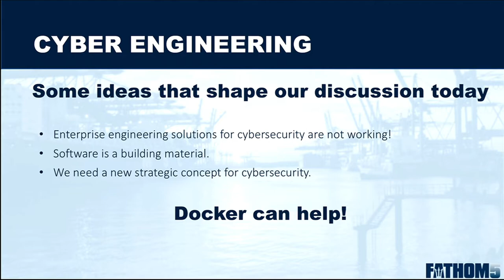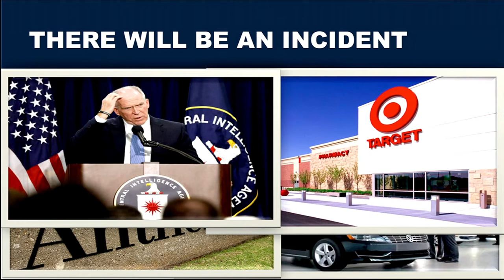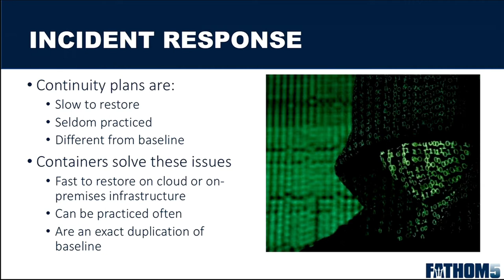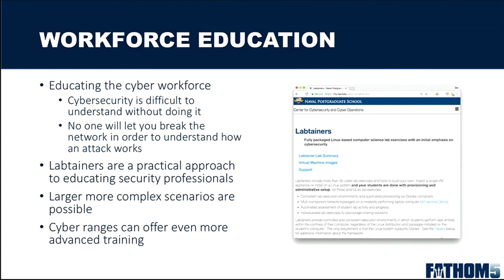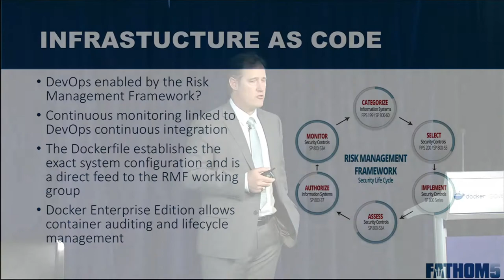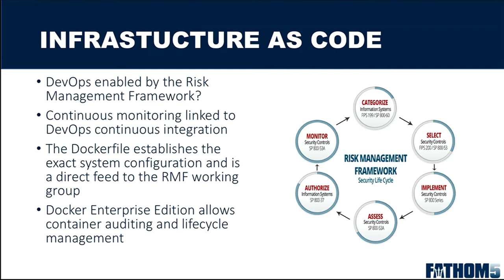Docker Government Summit 2018: Cyber Engineering with Containers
Featured Speaker:
Zac Staples, Fathom5 Maritime Cybersecurity

Two of the largest challenges in deploying government software are meeting cybersecurity and compliance requirements and then securely supporting the software over its lifecycle to deploy new features and correct bugs. Learn how containers play an ever-increasing role in solving these two key challenges to ensure your government software project is a success from launch till sunset.